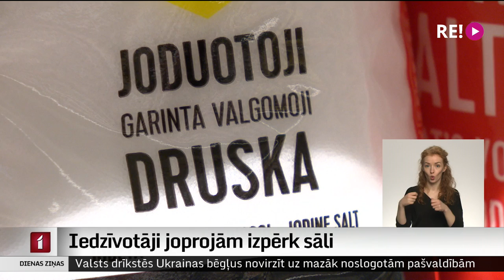Iedzīvotāji joprojām izpērk sāli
Sāls plaukti veikalos joprojām daudzviet tukši. Taču tā iemesls ir nevis reāls sāls deficīts vai grūtības ar piegādēm, bet gan nepamatota ažiotāža. Sāls vairumtirgotāji lēš, ka kopš kara Ukrainā sākuma pieprasījums pieaudzis ne tikai vairākkārt, bet pat 40 reižu. Un tieši šis milzīgais pieprasījums kļuvis par iemeslu tam, ka veikalos joprojām nevar atrast daudzus sāls veidus. Par to plašāk mana kolēģe Zanda Ozola-Balode.